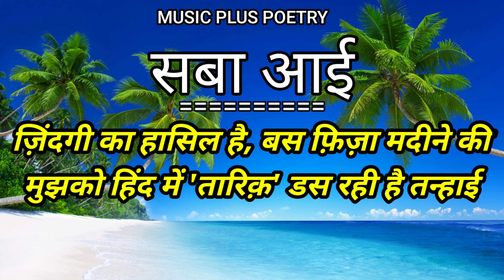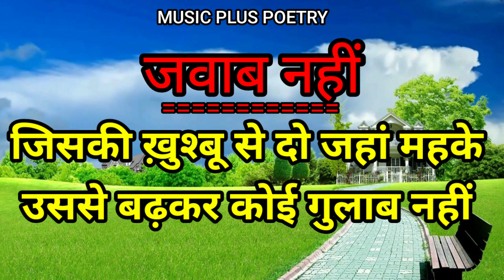Beautiful Urdu Naats in Hindi || خوبصورت نعتیں I دلکش نعتیں || Khoobsoorat Naaten I Dilkash Naaten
Channel- MUSIC PLUS POETRY